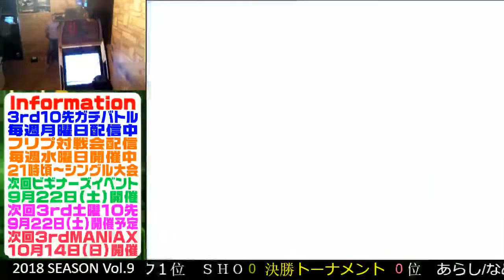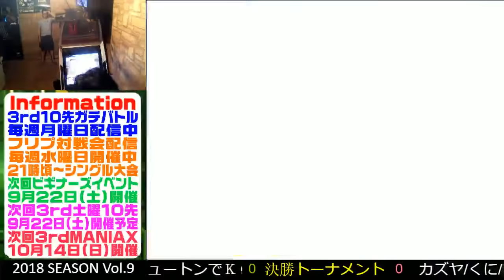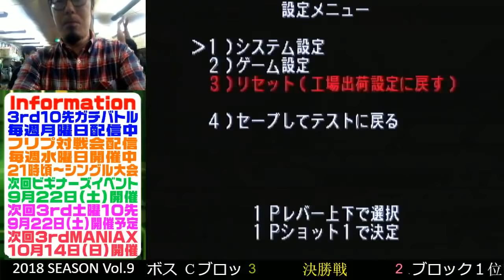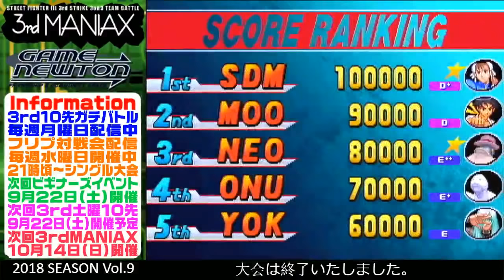[SFIII 3rd Strike] 3rd MANIAX 2018 Volume 9 - TOP 8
[TOP 8]
00:00 Ke-kun (YA)/Yomoda (DU)/Pearl Rice (CH) vs. Tominaga (MA)/Raoh (CH)/Zabi (GO)

11:46 NaoQ (Q)/Mimora (MA)/Key (UR) vs. Decoy (GO)/Talbain (EL)/Chokkin (EL)

23:33 Boss (CH)/SHO (YU) vs. Arashi (GO)/Namerou (YU)/Kyabetsu (KE)

33:54 Mochi (CH)/Tarokichi (CH)/Tami (CH) vs. Kazuya (AL)/Kuni (RY)/Shinta (KE)

46:53 Semi Final 1

59:03 Semi Final 2

1:07:47 Grand Final